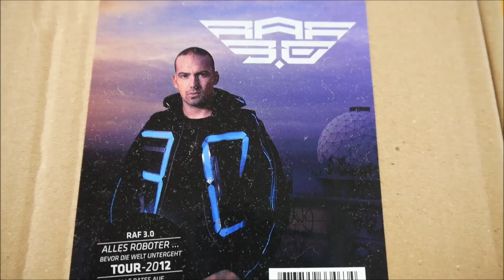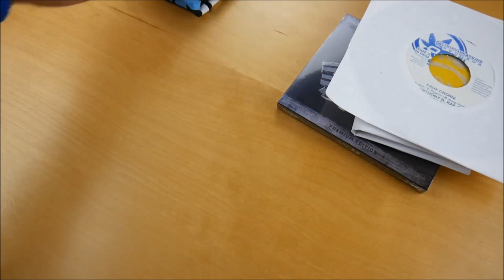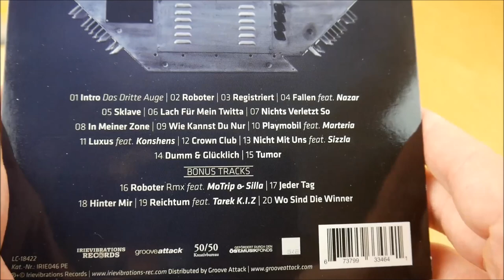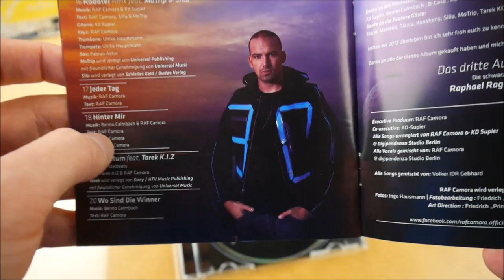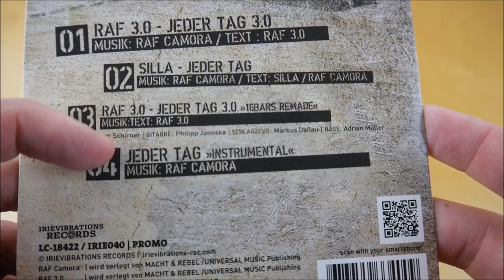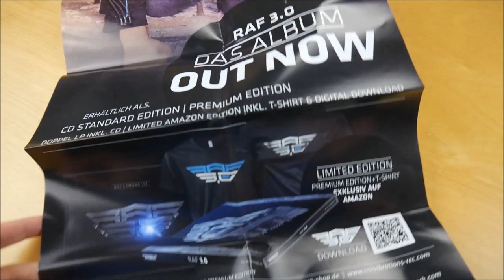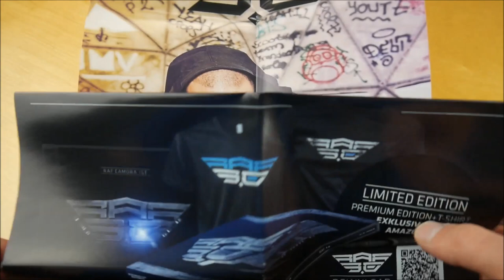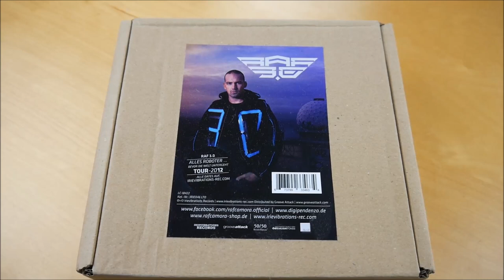RAF 3.0 - RAF 3.0 Box Unboxing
In diesem Video zeige ich euch die RAF 3.0 Box von RAF 3.0.
► Hier könnt ihr das Album kaufen:
Weitere Musik von RAF 3.0

► ALBUM INFOS
RAF 3.0 – RAF 3.0
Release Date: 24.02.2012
Kaufpreis: 39,90 €

RAF 3.0 Box Inhalt:
- Album
- Bonus CD (Jeder Tag)
- Bonus Vinyl (Faux Croire)
- Poster
- T-Shirt

RAF 3.0 Tracklist:
01. Intro (Das Dritte Auge)
02. Roboter
03. Registriert
04. Fallen (feat. Nazar)
05. Sklave
06. Lach Für Mein Twitta
07. Nichts Verletzt So
08. In Meiner Zone
09. Wie Kannst Du Nur
10. Playmobil (feat. Marteria)
11. Luxus (feat. Konshens)
12. Crown Club
13. Nicht Mit Uns (feat. Sizzla)
14. Dumm & Glücklich
15. Tumor
16. Roboter (Remix) (feat. MoTrip & Silla) (Bonus Track)
17. Jeder Tag (Bonus Track)
18. Hinter Mir (Bonus Track)
19. Reichtum (Feat. Tarek) (Bonus Track)
20. Wo Sind Die Winner (Bonus Track)

RAF 3.0 Info:
Das neue Album von RAF 3.0 erscheint am 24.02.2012 über Irievibrations Records.